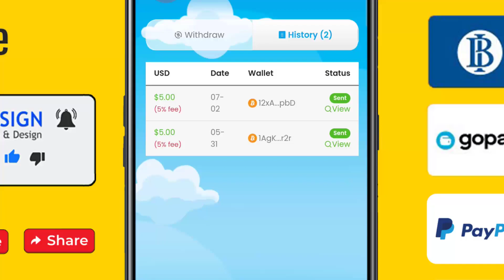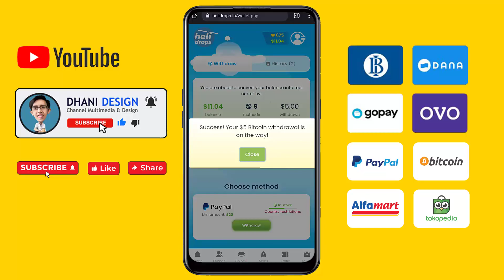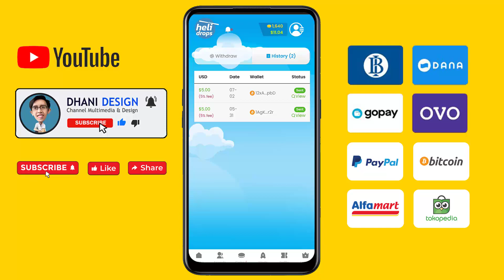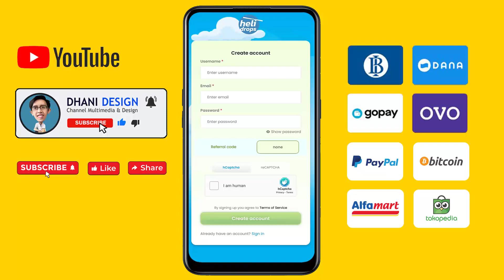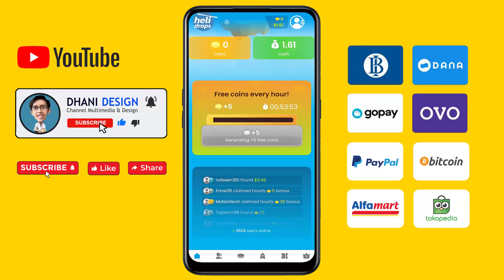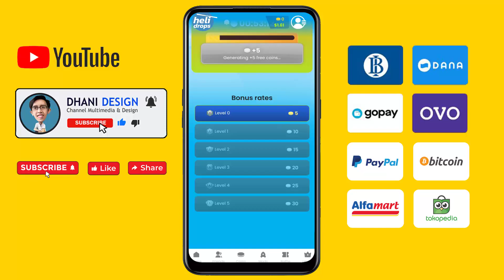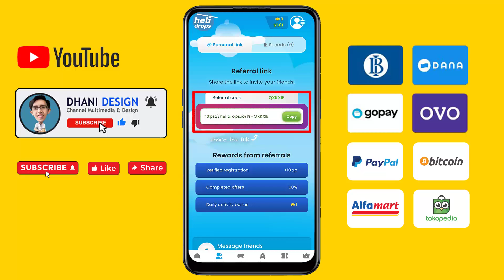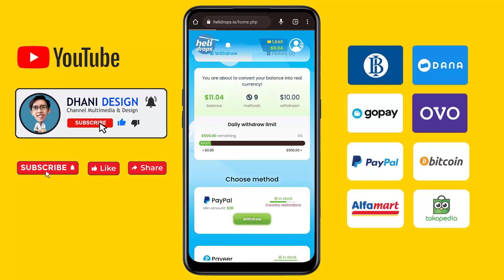Hasilkan $0,5-$1 USD Per Click Website Penghasil Uang TERCEPAT Dibayar PAYPAL BITCOIN payment proof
Dibayar per Click $0,5-$1 ISD tiap buka Box - Cara Menghasilkan Uang dari Internet, Website penghasil uang bisa withdraw menggunakan Paypal dan Bitcoin